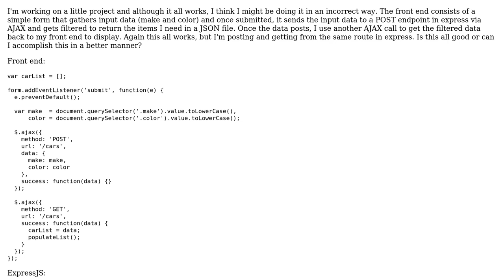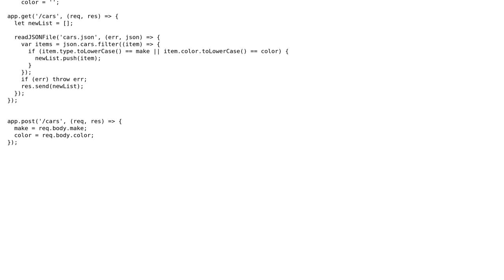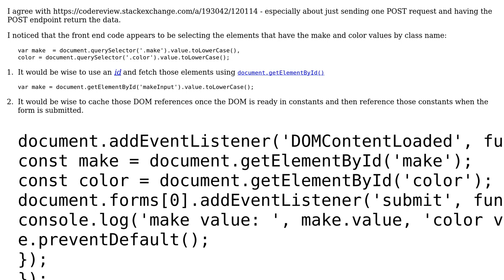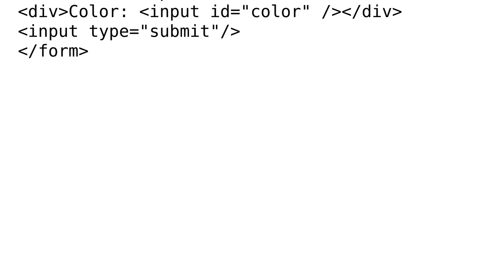Code Review: POST to endpoint and GET data back (2 Solutions!!)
Code Review: POST to endpoint and GET data back

With thanks & praise to God, and with thanks to the many people who have made this project possible! | Content (except music & images) licensed under CC BY-SA | Music | Images & others | With thanks to user SAM OnELA user justDan user Deep Vora and the Stack Exchange Network Trademarks are property of their respective owners. You are responsible for your own actions.